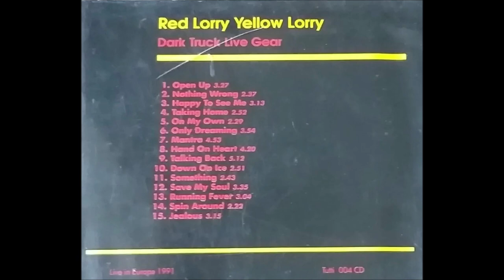Red Lorry Yellow Lorry – Dark Truck Live Gear (1992)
00:00 Open up
03:27 Nothing wrong
06:02 Happy to see me
09:17 Take it all
12:12 The rise
14:39 Only dreaming
18:32 Blow
23:23 Hand on heart
27:34 Talking back
32:56 Down on ice
35:48 Feel a piece
38:29 Save my soul
41:57 Running fever
45:00 Spinning round
47:26 Shout at the sky